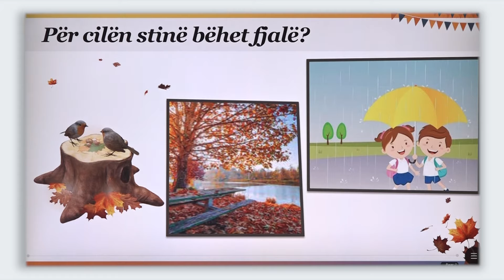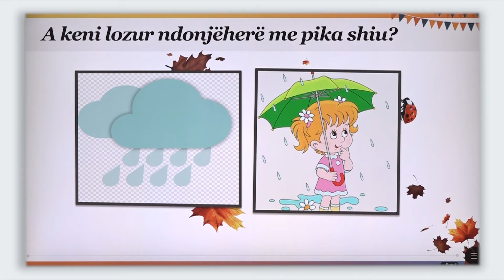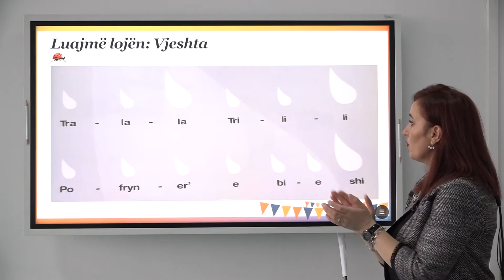3 15 003 - Java e dymbëdhjetë - Edukatë muzikore - luajm lojen vjeshta